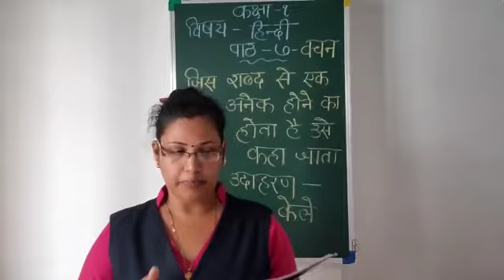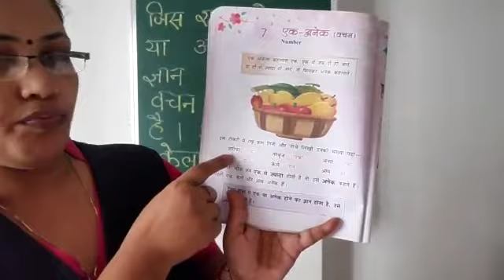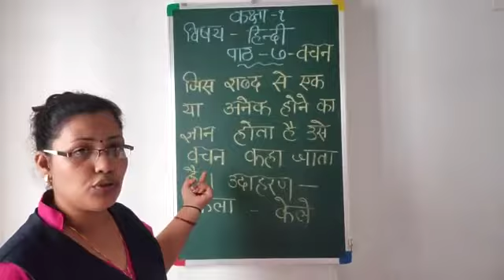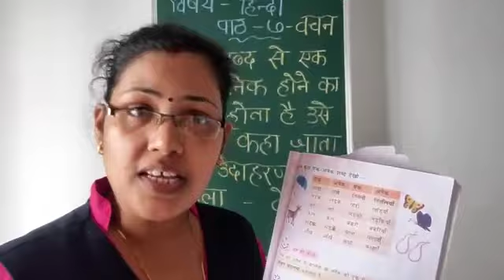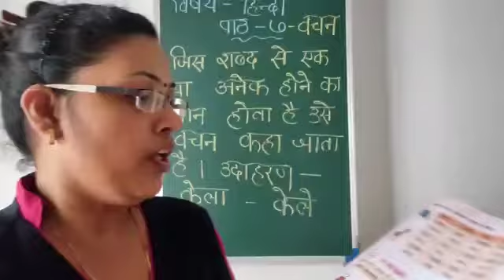CLASS 1 CH 7 HINDI PART 1 DT 07 09 2020